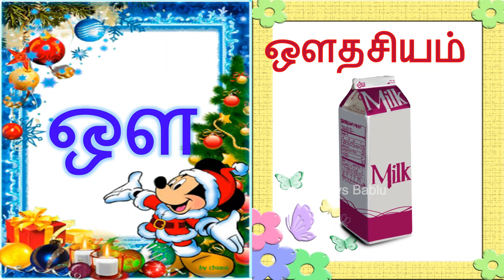அஆஇஈ - தமிழ் உயிர் எழுதுக்கள் | Easy to Learn Tamil | Kids Fun Learn videos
Learn the Tamil alphabet letters in this easy video tutorial! This is an essential skill if you want to learn Tamil
In this video, we'll be teaching you the Tamil alphabet letter by letter. We'll provide audio and video support so that you can learn the Tamil alphabet easily and effectively. After watching this video, you'll be able to read and write Tamil with ease!